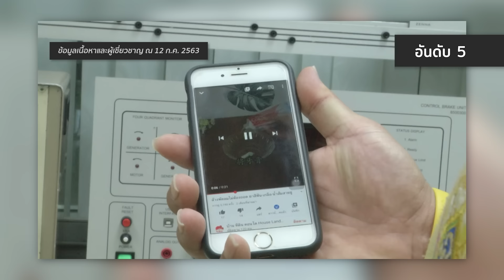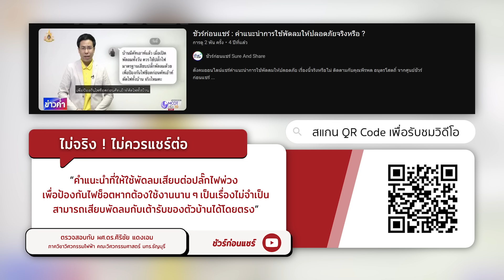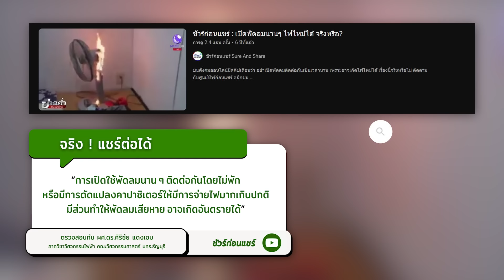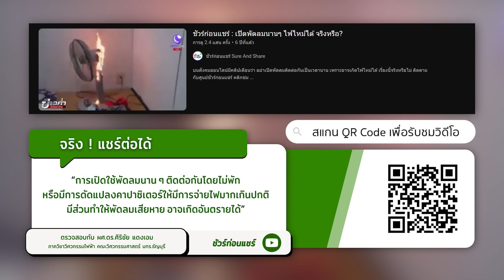ชัวร์ก่อนแชร์ CHECK-LIST : 5 เรื่องฮิต คำแนะนำการใช้งานพัดลม จริงหรือ ?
8 พ.ค. 67 - บนโซเชียลมีการแชร์เกี่ยวกับคำแนะนำการใช้งานพัดลม ทั้งให้ถอดปลั๊กพัดลมทุกครั้งหลังออกจากบ้าน และการเปิดพัดลมนาน ๆ อาจเสี่ยงทำให้เกิดไฟไหม้ได้ ?!

 ผศ.ดร.ศิริชัย แดงเอม
ภาควิชาวิศวกรรมไฟฟ้า คณะวิศวกรรมศาสตร์ มทร.ธัญบุรี